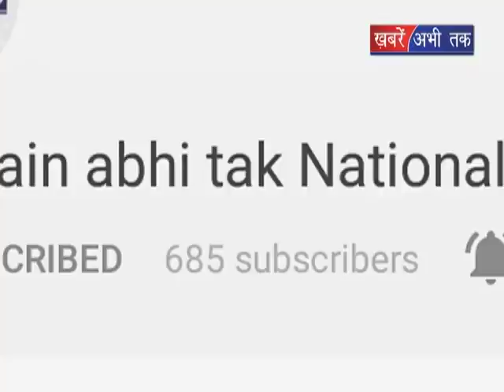सीएम खट्टर का रोड शो || Khabrain Abhi Tak Live